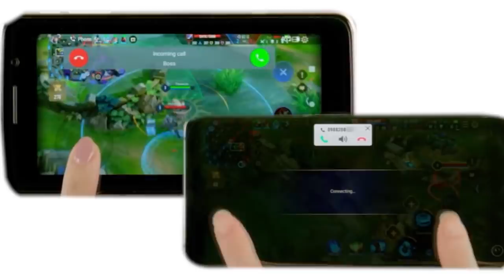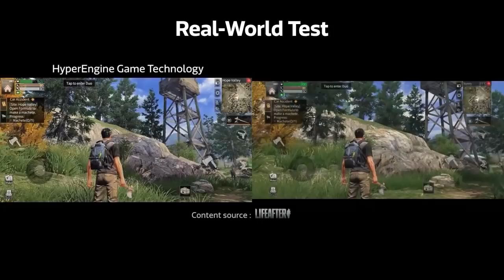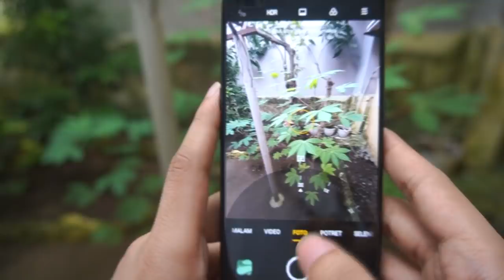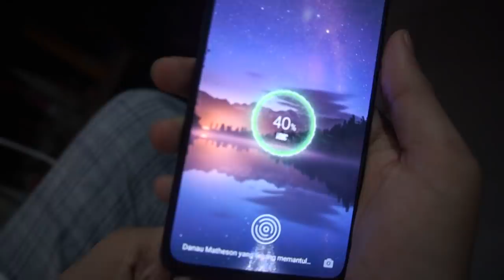AYAH NGE-PRANK!! TERNYATA MAU KASIH SESUATU!!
Baru kali ini di prank sama Ayah.
Ternyata mau dikasih suprise besar.
Oppo Reno 3 Pro dengan MediaTek Helio P95, Yang dimana hp ini super kenceng banget dan lengkap akan Fitur2 yang sangat membantu,dan Camera nya juga super banget deh pokoknya!!